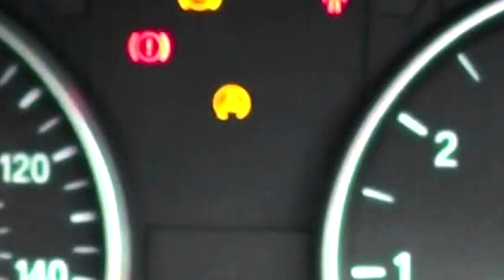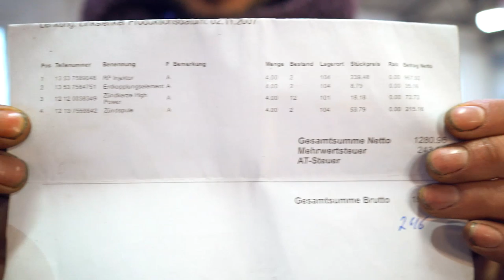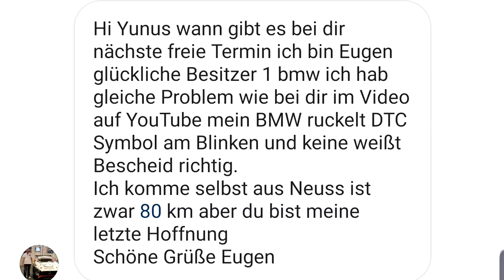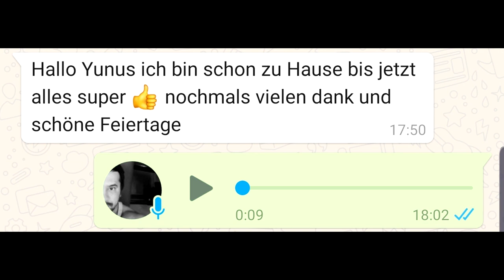Ist die KFZ Vertragswerkstatt immer die richtige Wahl 🥶? Kunde Ratlos und Schockiert 😱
Der Kunde war in der Vertragswerkstatt und es wurden Mängel festgestellt, die nicht vorhanden waren! Eigentlich hatte der Kunde bei der Vertragswerkstatt direkt das Problem angesprochen, dass die ASC bzw. DTC-Leuchte angeht und der Wagen nicht zieht... Er hätte dadurch eine große Rechnung bezahlen müssen, wenn er diese dort beheben lassen hätte... somit war er ratlos, ob er diese Reparatur überhaupt braucht oder nicht und hat beim Googlen uns gefunden... Wir haben den Fehler gefunden und behoben und einen Kunden glücklich nach Hause geschickt...

Bei mir im Kanal gibt es ein paar Videos zu diesem Fehler, wo Ihr Euch anschauen könnt, wie genau wir bei so einem Fehler vorgehen...